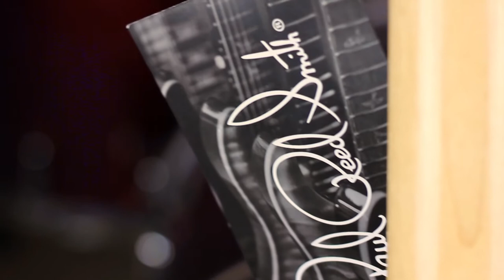PRS Silver Sky (John Mayer Signature) @Pick Bazar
In questo episodio abbiamo toccato con mano la chitarra più controversa del 2018, la PRS Silver Sky di John Mayer. E' una strato? E' una PRS? E' un aereoplano? Lo scoprirete guardando il video!